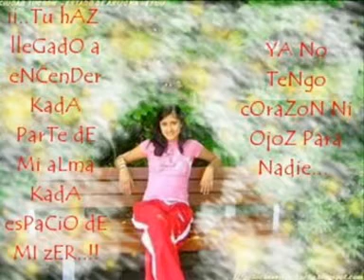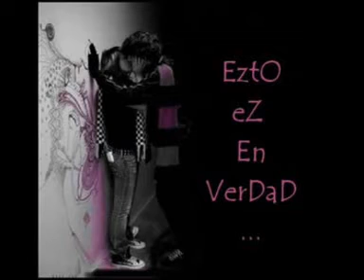ultraxx a vivian